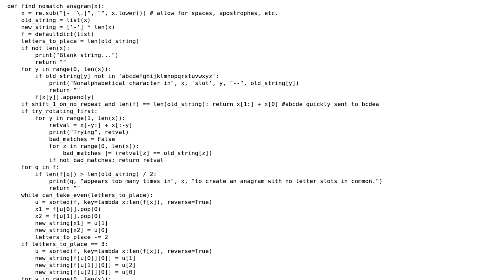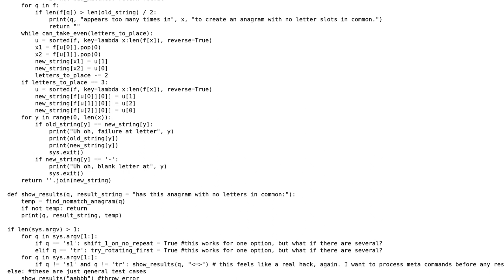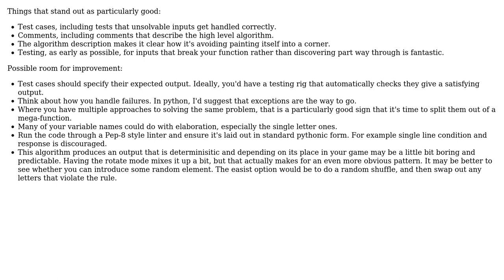Creating "completely different" anagrams in python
With thanks & praise to God, and with thanks to the many people who have made this project possible! You are responsible for your own actions.